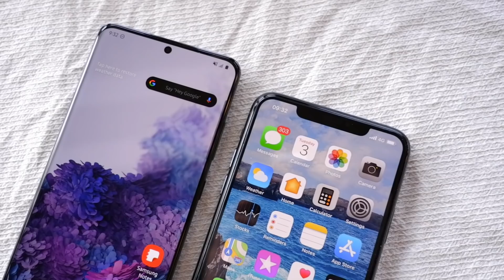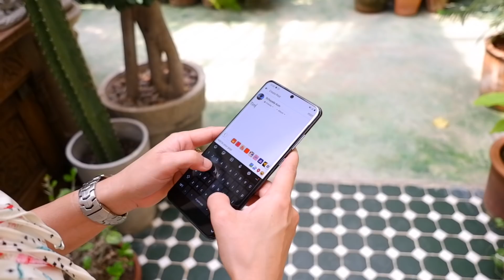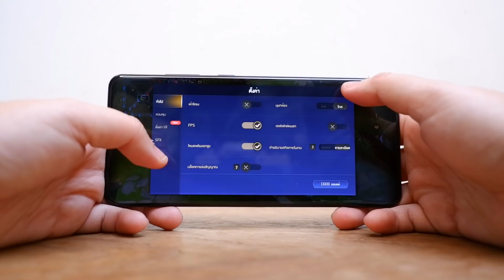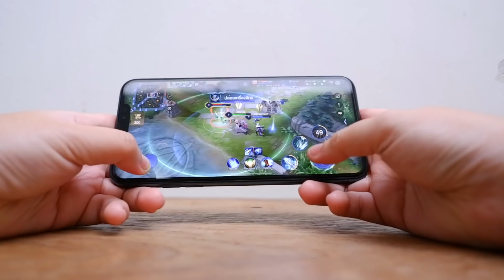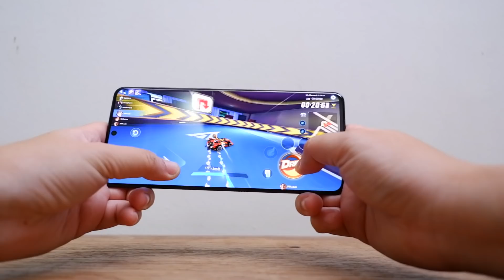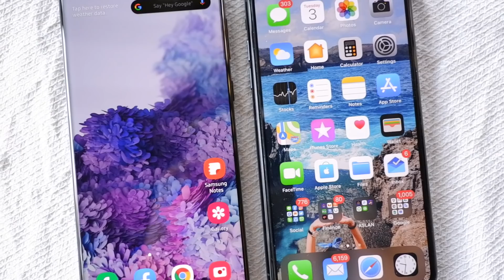รีวิว iPhone 11 Pro Max vs Galaxy S20 Ultra 5G | เลือกได้ยัง?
งานช้างมาถึงแล้ว!!! ทุกปีเวลาทำเทียบรอบต้นปี Galaxy S20 Ultra 5G vs iPhone 11 Pro Max เป็นงานยากที่สุดของอุ้มเลยค่ะ คราวนี้ฝั่ง Galaxy S20 Ultra เสียเปรียบหน่อยๆ เพราะ Software ยังไม่ค่อยสมบูรณ์ อุ้มขอเทสในส่วนที่เทสได้ ไปดูกันเลยค่า